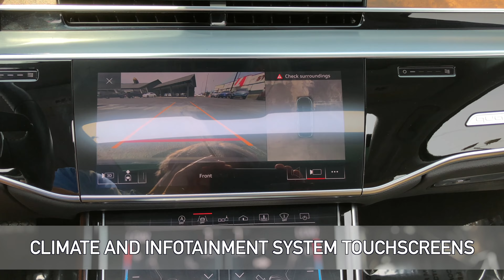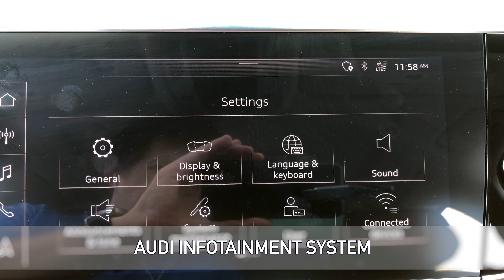2019 Audi A8 L 55 AWD For Sale Walk-Around Quick Tour at Carmel Motors Indy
For more information about this Audi, including pictures, check out our

Carmel Motors
5350 N Keystone Ave

CARFAX One-Owner. Clean CARFAX. Local Home Delivery Available!, Saiga Beige Leather, Acoustic & Break Resistant Dual Pane Glass, Adaptive Windshield Wiping System, Audi Active Lane Assist, Audi Adaptive Cruise Assist, Audi Head-Up Display, Audi Phone Box, Audi Pre Sense Basic & Rear, Audi Side Assist, Chrome Exterior Package, Cold Weather Package, Driver Assistance Package, Executive Package, Heated 4-Spoke Multifunction Steering Wheel, Heated Front Surfaces, Heated Rear Outboard Seats, Intersection Assist, Top View Camera System, Traffic Sign Recognition, Ventilated Comfort Front Seats. Moonlight Blue Metallic 2019 Audi A8 L 55 quattro quattro 8-Speed Automatic with Tiptronic 3.0L V6 Turbocharged DOHC 24V ULEV II 335hp19/27 City/Highway MPGLet Carmel Motors show you how easy it is to buy a quality used car in Carmel. We can arrange shipping to anywhere in the country at our discounted rates. We believe fair prices, superior service, and treating customers right leads to satisfied repeat buyers.**PRICES DO NOT INCLUDE TAX, TITLE, AND DOCUMENTATION FEE OF $199**We are open and ready to serve you! Shop safely and conveniently from the comfort of your home! Free local delivery is now available!We Offer the Best Automotive Finance and Loans for Good and Bad Credit "GUARANTEED APPROVAL".